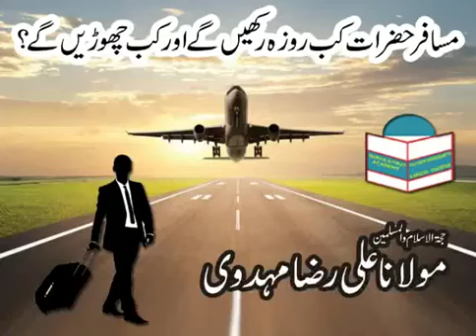مسافر کب روزہ رکھے اور کب روزہ چھوڑے